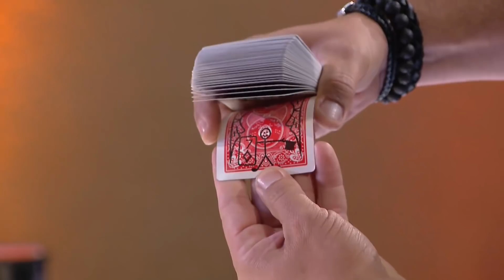La MAGIA callejera de FERNANDO no logró convencer | Audiciones 9 | Got Talent Uruguay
En el noveno programa de GotTalentUY, FERNANDO SILVA se subió al escenario y presentó su acto frente al jurado y la audiencia.

Got Talent Uruguay es el show de talentos más importante de la historia de la televisión uruguaya. Con Natalia Oreiro en la conducción y un exigente jurado compuesto por Agustín Casanova, María Noel Riccetto, Claudia Fernández y Orlando Petinatti quiénes son los encargados de calificar a cientos de artistas que buscan cumplir sus sueños y convertirse en verdaderos artistas.

¿Listos para emocionarse, reír hasta las lágrimas, sufrir con nuestros participantes y disfrutar de su aventura?

¡Bienvenidos al canal oficial de “Got Talent Uruguay”!

► Encontrá el programa completo y conocé más sobre Got Talent Uruguay

Si estás en Uruguay y querés acceder a CONTENIDO EXCLUSIVO, enviá un SMS con la palabra GOT al 7010 (setenta diez), te registrás, y todos los días te vamos a enviar videos con imágenes que no se ven en el programa.